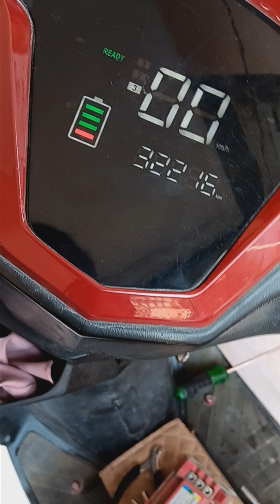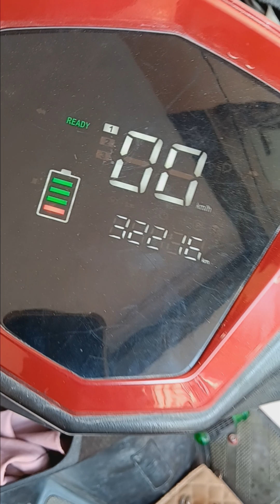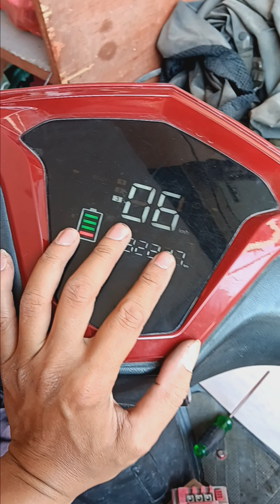Upgrade Controller Volta 401 menggunakan Votol EM50S